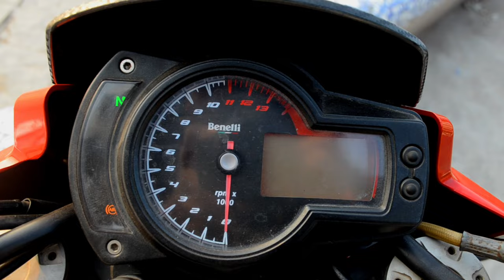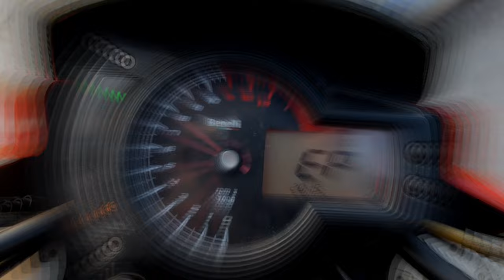Reactions on My Super Bike 😍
*If You want to earn money online from home than must check my instagram Highlights*
Instagram I'D : @itz.sajjad.ansari_99